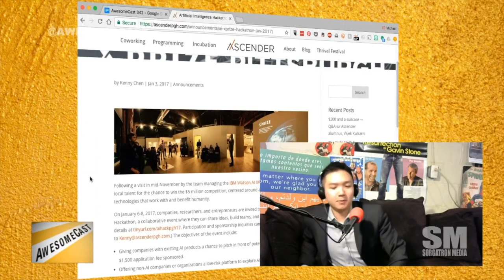Awesome Chat: Kenny Chen​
Kenny Chen joins the show to talk about Ascender, Thrival Festival, start-up culture, and more!